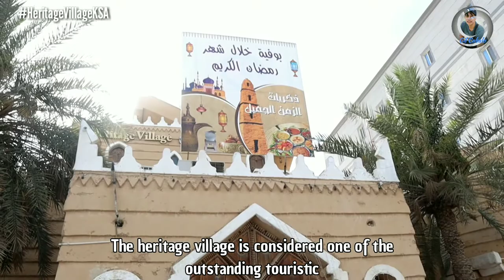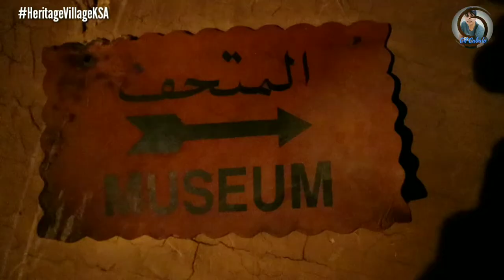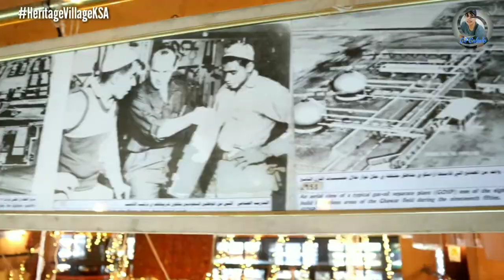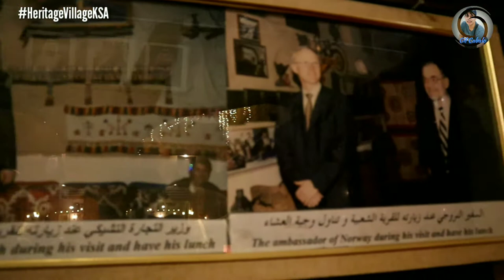Heritage Village in Saudi Arabia | With restaurant and mini museum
Episode 24: Heritage Village is considered one of the outstanding touristic hallmark in the Eastern Province of Saudi Arabia.